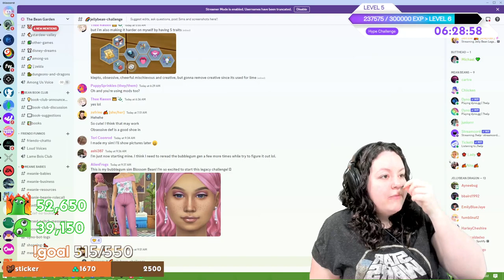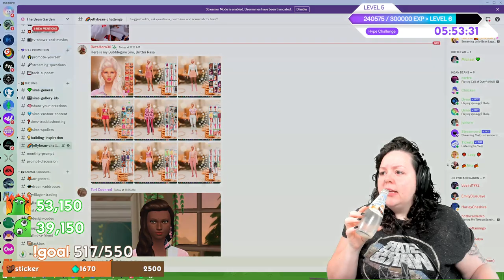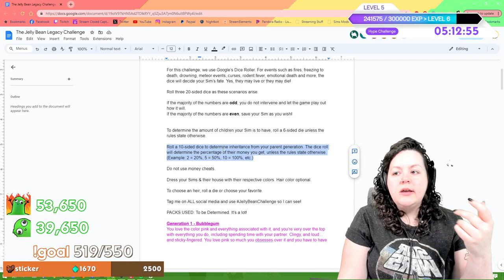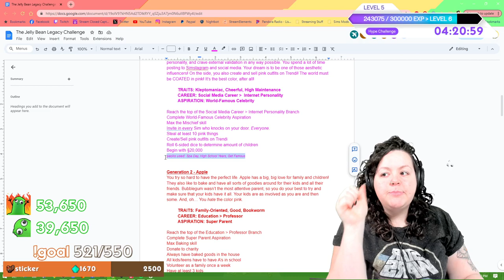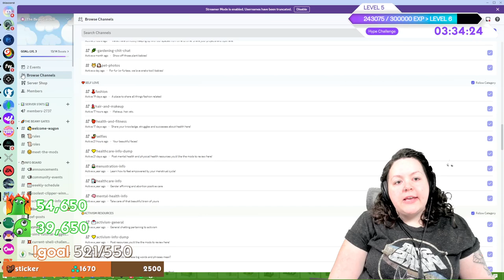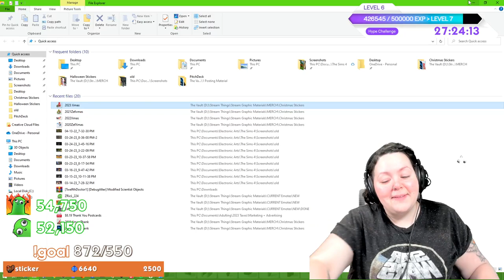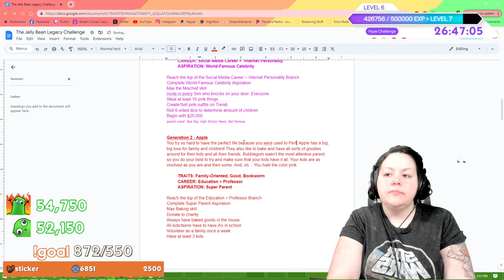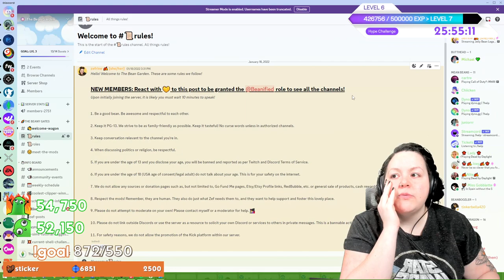Jellybean Legacy Challenge: Bubblegum Generation: Ep. 1